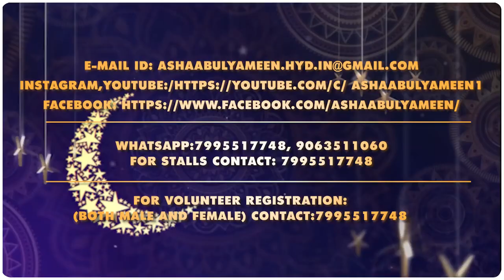As'haab-ul-Yameen Conference-3 || PROMO || On 19 Feb 2023 || 4-11 PM || Prime Meridian Function hall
AshaabulYameen Conference 3
👉 Day: Itwar (Sunday)
👉 Date: 19 February 2023
👉 Venue: Prime Meridian Function hall Tolichowki, Hyderabad
👉 Time: 4 baje se raat 11 baje tak
munaqid hone jaaraha hai In Shaa Allaah

🎙️Muqarrireen/Speakers:

1️⃣ Fazeelatush Shaykh Zafar Ul Hasan Madani حفظه الله(UAE)

2️⃣ Fazeelatush Shaykh Abu Rizwan Muhammadi حفظه الله (Malegaon, Maharashtra)

3️⃣ Fazeelatush Shaykh Muhammad Rahmani Sanabili Madani (Sanabil, Delhi)

4️⃣ Fazeelatush Shaykh Inayatullaah Sanabili Madani حفظه الله (Mumbai)

5️⃣ Fazeelatush Duktoor Ajmal Manzoor Sanabili Madani حفظه الله (Mumbai)

6️⃣ Fazeelatush Shaykh Syed Hussain Madani حفظه الله (Hyderabad)

7️⃣ Fazeelatush Shaykh Nisar Ahmed Madani حفظه الله (Mumbai)

8️⃣ Fazeelatush Shaykh Sayyad Wajid Hasan Madani حفظه الله (Hyderabad)

9️⃣ Fazeelatush Shaykh Muhammad Muaz Abu Quhafah Umri Nazeeri حفظه الله (Bangalore)

1️⃣0️⃣ Fazeelatush Shaykh Muhammad Hamid Madani حفظه الله (Hyderabad)

1️⃣1️⃣ Fazeelatush Shaykh Sajid Usaid Nadwi حفظه الله (Hyderabad)

1️⃣2️⃣ Fazeelatush Shaykh Ubaidullaah Faizi حفظه الله (Hyderabad)

Ashaab-ul-Yameen Hyderabad:
Ashaab-ul-Yameen Hyderabad is an organisation that aims to implement and propagate the Manhaj of Salaf Us Salih / Manhaj Ahlul Hadees, the correct and proper methodology given by Rasoolallaah صلى الله عليه وسلم

Jama'at Ahlul Hadeeth: Regarding Ahlul Hadeeth (the People of Hadeeth), Imam Ahmad said when he was asked who the saved sect are, he replied, "If they are not Ahlul Hadeeth, then do not know who they are."

They are the Taifatul Mansoorah (The Aided Group), those Manifest upon the Truth, as mentioned in the hadeeth of the Prophet (salallahu 'alaihi wasallam):

"There will not cease to be a group from my Ummah, manifest upon the truth, they are not harmed by those who those who oppose them until the command of Allah comes." (At-Tirmidhi)

Ali al-Madini, (Companion of Imam Ahmad) said that the Taifatul Mansoorah are the people of knowledge & narrations (Ahlul-'ilm wal-Athar). They are the ones who passed down the correct, pure 'Aqeedah which the Sahabah, 114,000 of them at the time of the death of the Prophet (salallahu 'alaihi wasallam) were upon.

Reach out our admins at:
- shaykh at'har muhammadi

Join our WhatsApp groups: (Under work)
Important note: No ladies should join the groups. Groups are meant ONLY FOR MEN